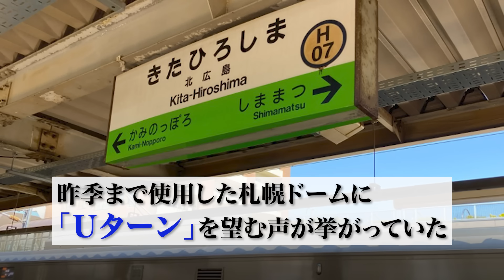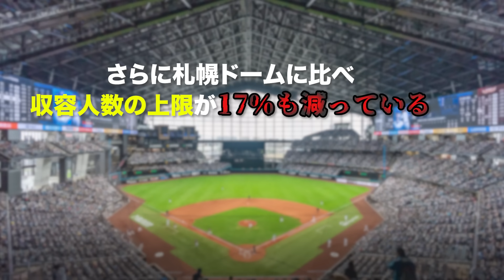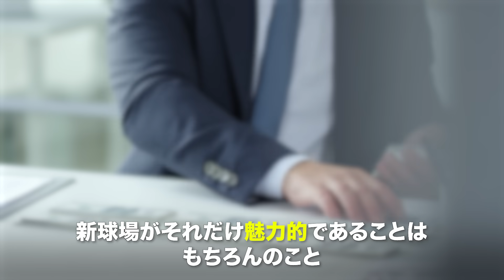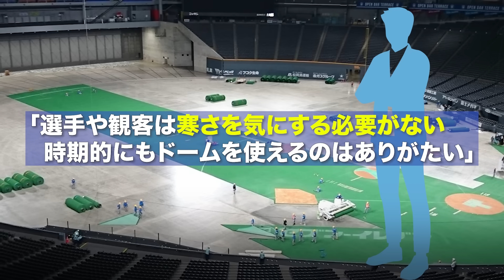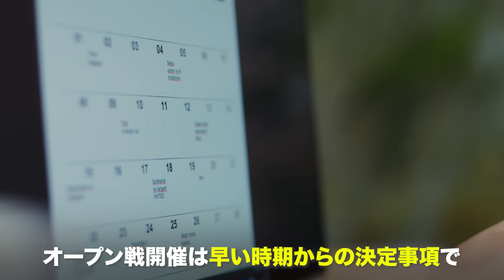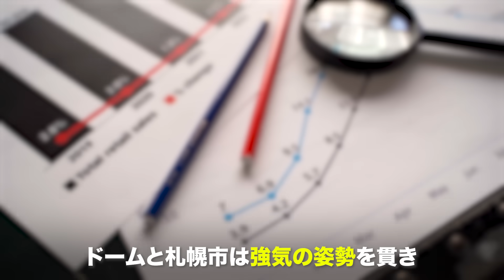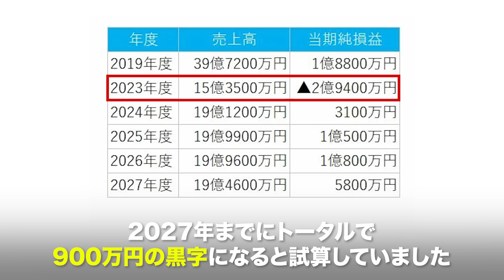大爆死で倒産寸前の札幌ドームを”日本ハム”が救う理由に驚きを隠せない…不義理の限りを尽くした札ドと決別したはずが”開幕球場利用”のワケ、球団がわざわざ窮地に手を貸す理由が…【プロ野球】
こんにちは⚾️ npb考察委員会 です。

当チャンネルは賛否両論ある
プロ野球界の最新野球時事や
独自の目線で考察していくプロ野球チャンネルです。